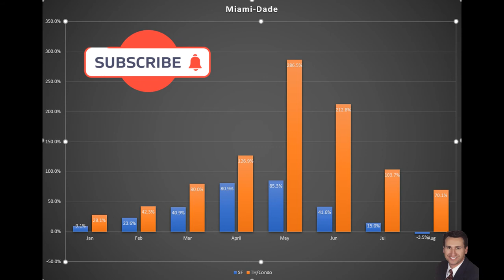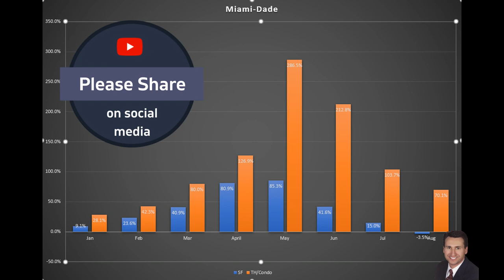Real Estate Market News Update for Miami FL 2021 Prediction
Is there a Real Estate market crash in 2021? Here is the latest real estate market new update for Miami Florida and predictions on a real estate market crash in 2021.

FOLLOW MIKE! 📱